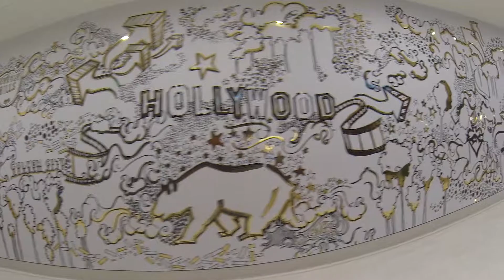Jean and Jules US Trip